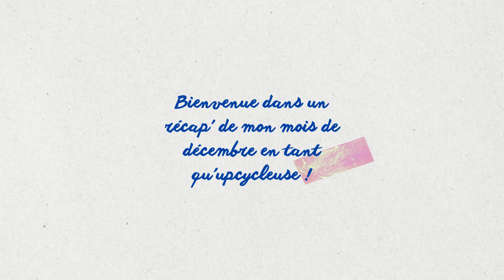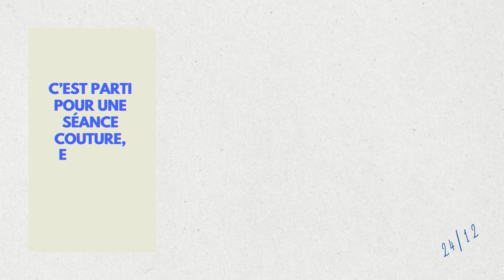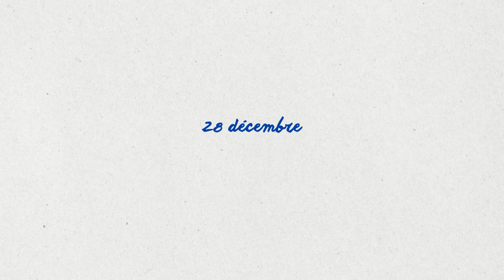Journal d'upcycleuse - Décembre 2023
A quoi ressemble la vie d’une upcycleuse professionnelle? Friperies, couture, défilés de mode… Pour moi, c’est que du bonheur 👏
Millie🖐️

* Le défilé n'était pas seulement des élèves du DTMS du Lycée Paul Poiret mais des sections mode/couture/habillement en général. Toutes mes excuses... *

00:00 Intro
00:07 Friperie La Cadette // Thrift Shop
00:21 Mercerie de Charonne // Haberdashery
00:34 Sac à main upcyclé // Upcycled handbag
00:43 Aïe…// Ouch !
00:49 Défilé de mode // Fashion Show
01:05 Communication Instagram
01:25 Chutes de tissus // Fabric scraps
01:53 Patchwork “Mont enneigé” // “Snowy mountain”
04:05 Bye 2023
04:24 Merci à toi // Thank uuuuu

BOUTIQUE 🌝 (pochons et trousses upcyclées dispo le mercredi 10 janvier)

Crédits musique
Skygaze - “Open Air Kiss”
Skygaze - “Healthy Noise”

☘️On se met à surcycler et on m’envoie des jolies photos sur insta (j’aime découvrir le travail des autres).

Millie ☘️ bahouandbo